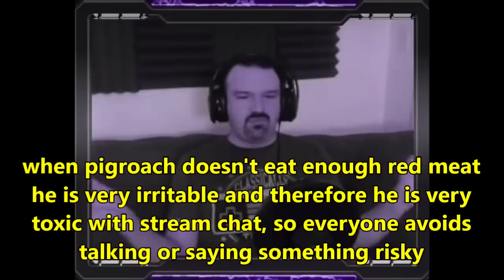DsP-overflowing toxicity--mature adult reacting to abby's scene + constant complaints about the game